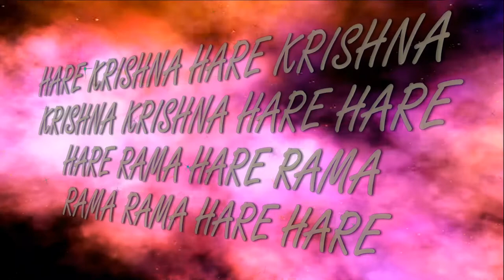17.06.2018 Temple New Purushottama kshetra ISKCON Dnipro Ukraine